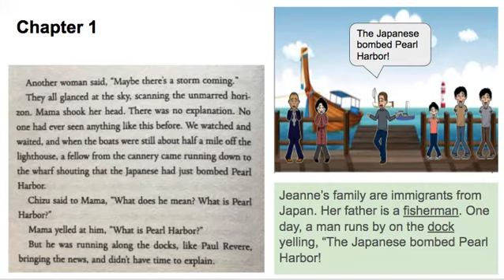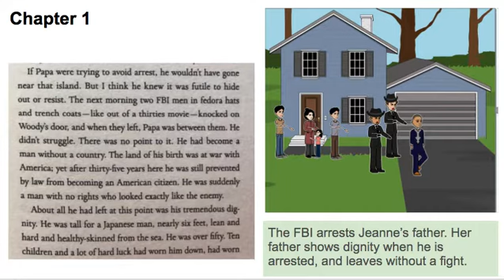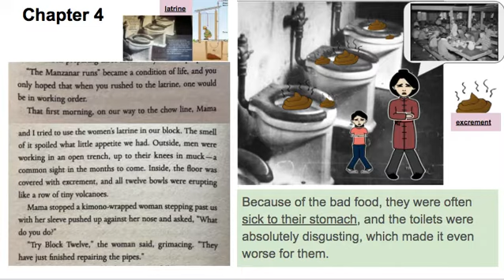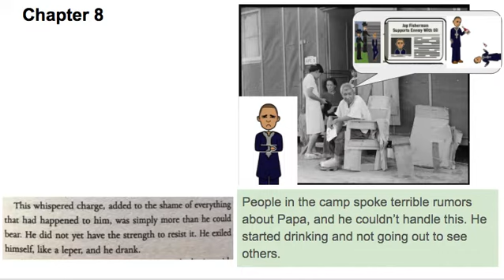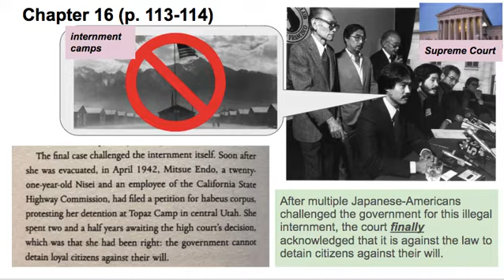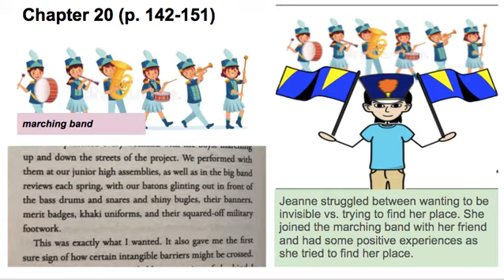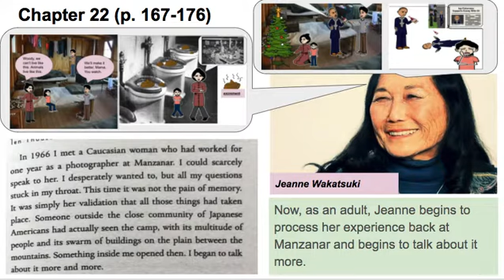Summary Video of Farewell to Manzanar